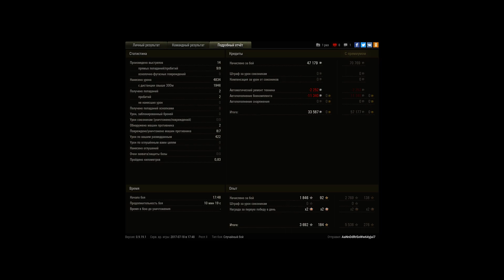Советский фугас, бревномёт!!!!